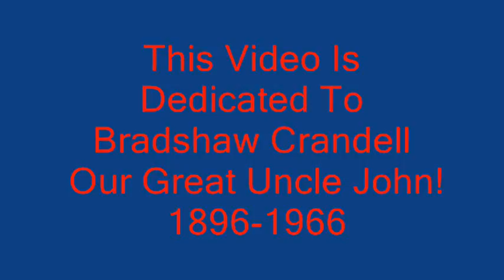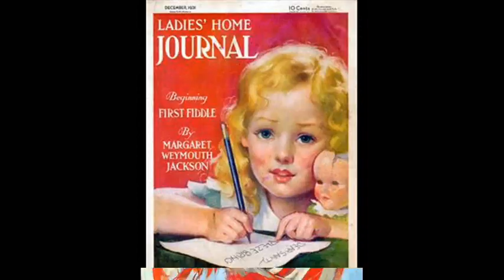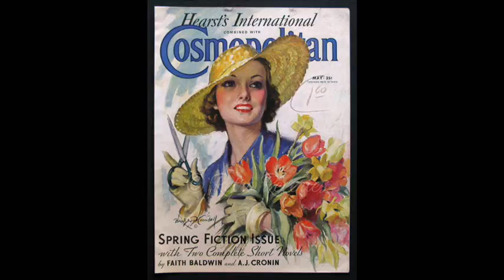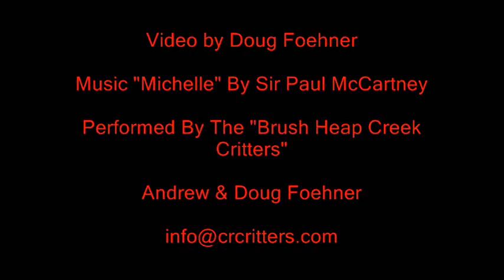Michelle Goes WaWa for Bradshaw Crandell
This video is a dedicated to our Great Uncle John Bradshaw Crandell. 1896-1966